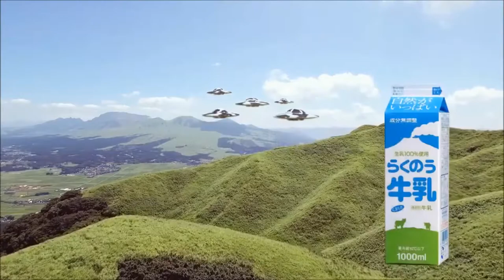Japanese Commercial Milk Delivery